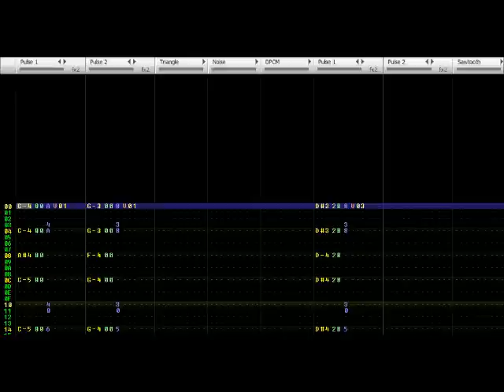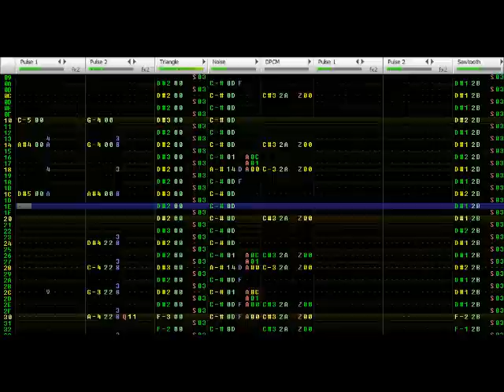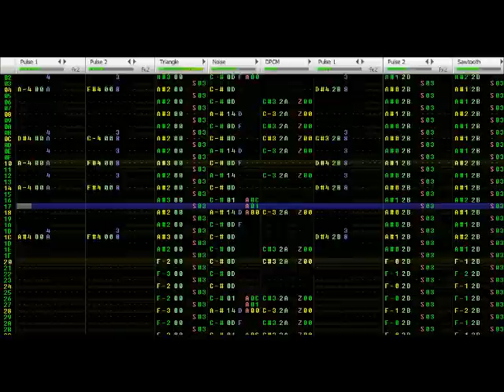[VRC6] Counting to One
My FIRST REAL, ACTUAL 8-bit original.  Has been described as "progressive" by the boys down at the Famitracker forums.  Originally started out as a sort of weird swing slot machine thing, but morphed into this in the wee hours of the morning one day.  Or something like that.